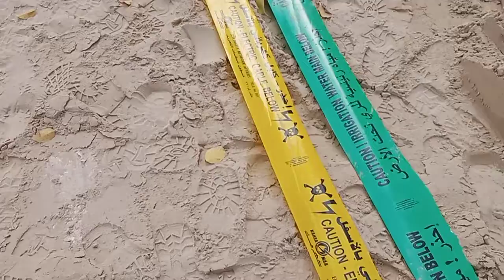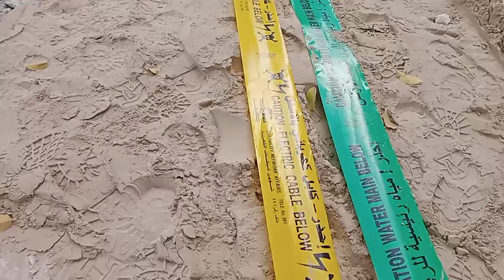Installation of the Warning Tape for Underground Cable